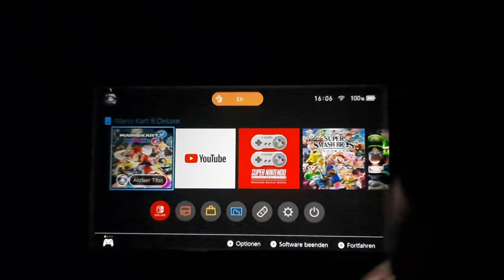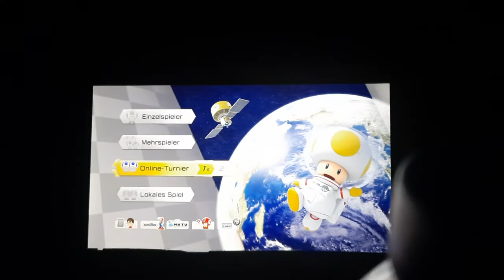Lets Play Mariokart 8 Deluxe Online Part 11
Name des Spiels: Mariokart 8 Deluxe
Konsole: Nintendo Switch
Publisher: Nintendo
Entwickler: Nintendo EPD
Erscheinungsdatum: 27.04.17